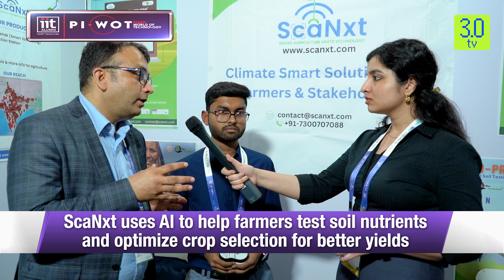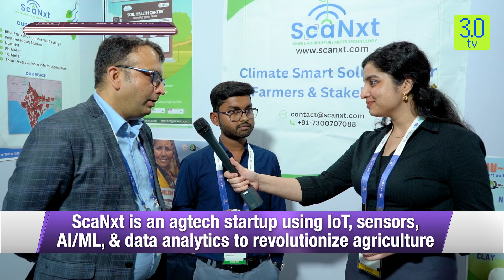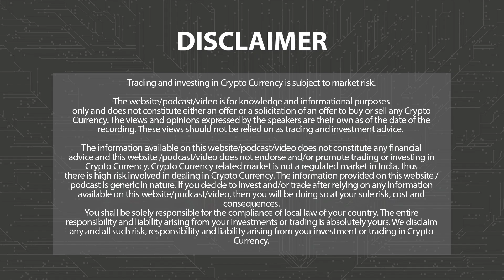AgriTech 2.0: Transforming Farming with AI & IoT, with Rajat Vardhan & Siddharth Gautam | 3.0 TV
3.0 TV is a news channel which gives you the latest news on blockchain and cryptocurrency on a daily basis which include Bitcoin (BTC), Ethereum ( ETH ), Solana (SOL )  , DogeCoin ( DOGE ) , etc. We also give information related to AI, NFTs, Metaverse, crypto scams and other educational information.

We had the pleasure of attending an incredible event at the Jio World Convention Centre, organized by Piwot by Pan-IIT, where we had the opportunity to interview Mr. Raj Wadhwani & Mr Sidhharth . In this insightful conversation, Mr. Raj Wadhwani & Mr. Siddharth  shares his expert views on the future of AI and its transformative potential across various industries. From personalized healthcare solutions to advancements in technology, this discussion dives deep into the future of artificial intelligence and its role in shaping our world. Don’t miss out on this exciting exchange of ideas!